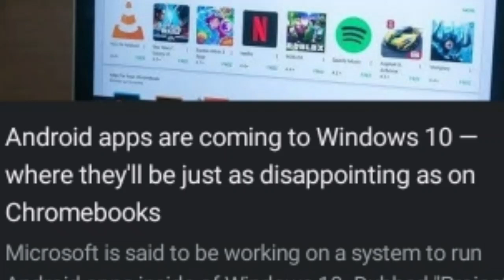I saw these while scrolling through chrome